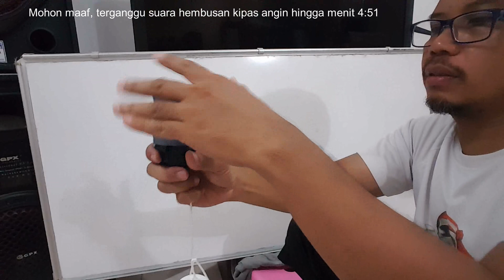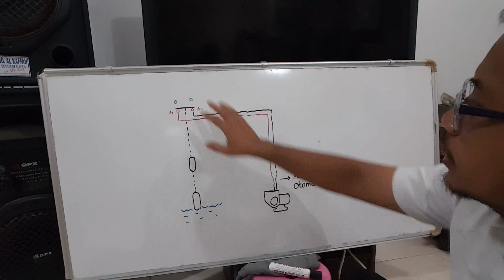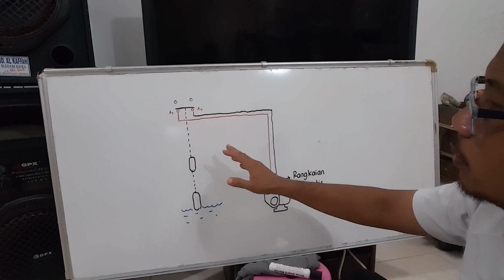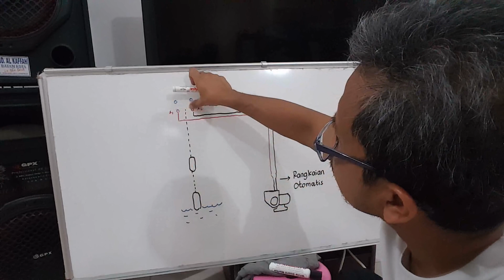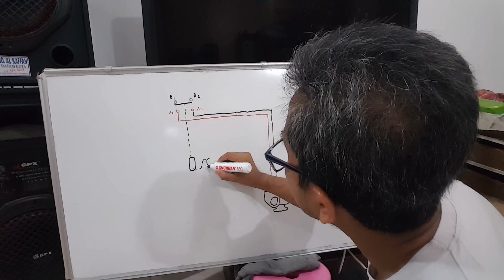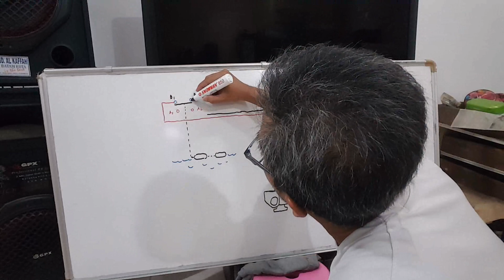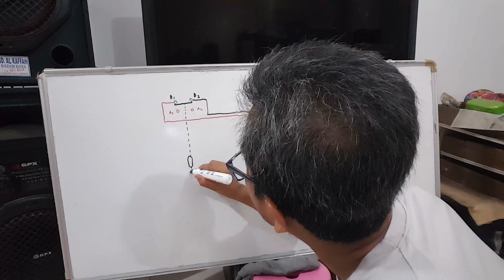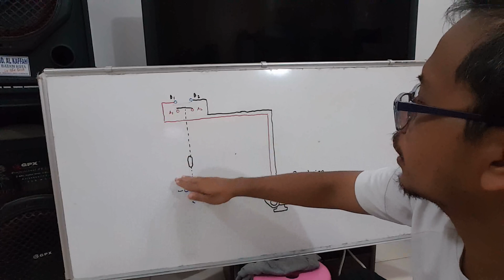Cara merangkai "radar" level switch (sensor ketinggian air) untuk penampung dan penguras air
Level switch ini bisa dibeli di toko bangunan. Merek yang bagus adalah Penguin.